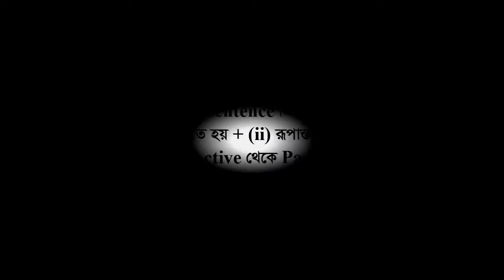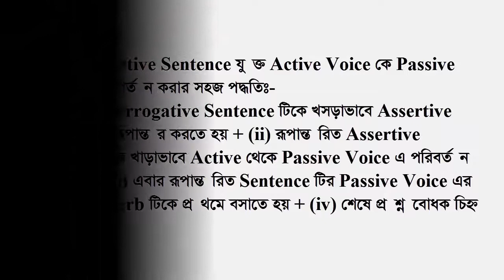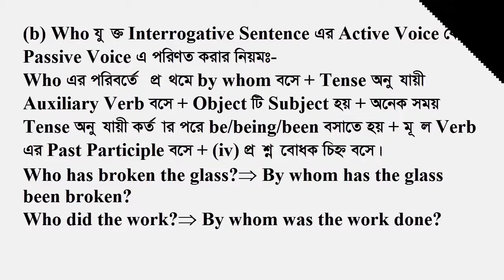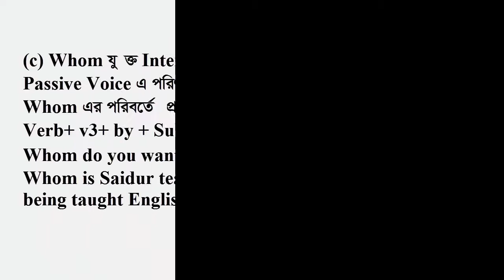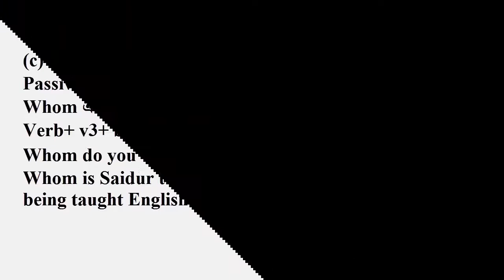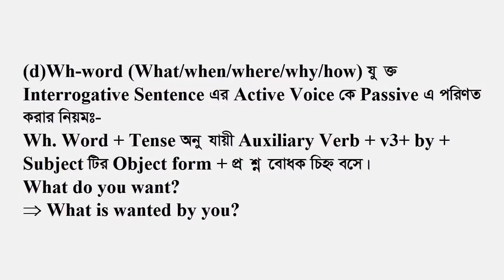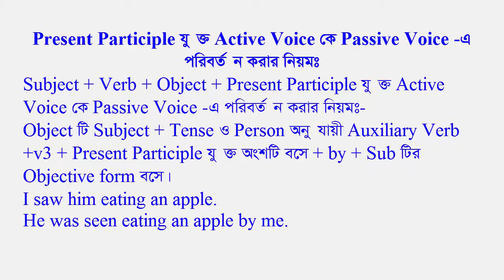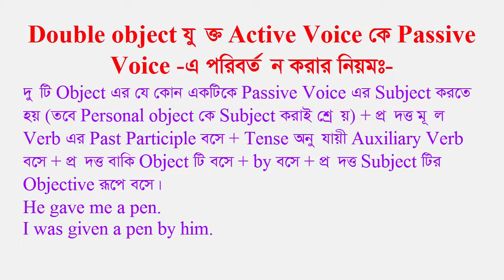Voice change [Interrogative sentence, double object & Present participle sentence]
Hi there!
Welcome to "Infinity Ahzee”. Here's an educational video and it's about voice change.  My channel always tries to present instructive videos.
Thank you so much for being here.
Good Luck!